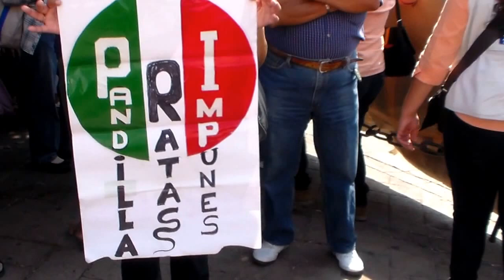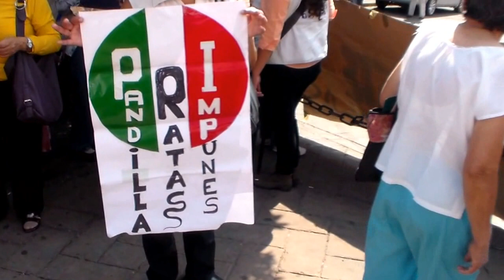MORELOS SUMATE HUELGA D PAGOS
EL PUEBLO ESTA POR ENCIMA DE LA CLASE POLITICA...YO TE PUSE YO TE QUITO. Saludos del Dr. Jorge Luis Collado Uscanga.